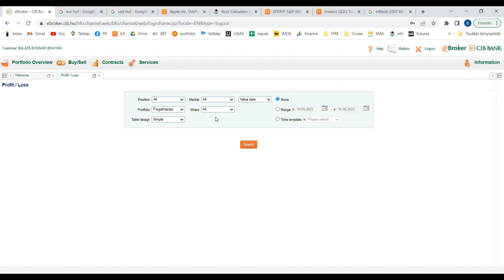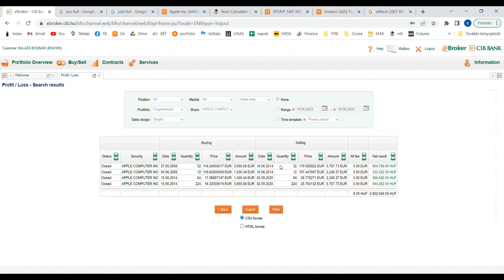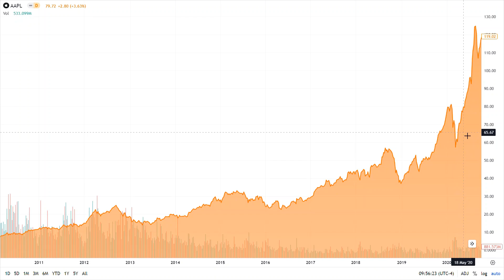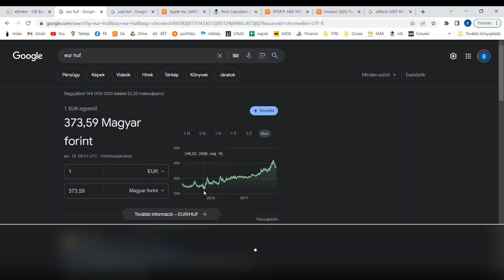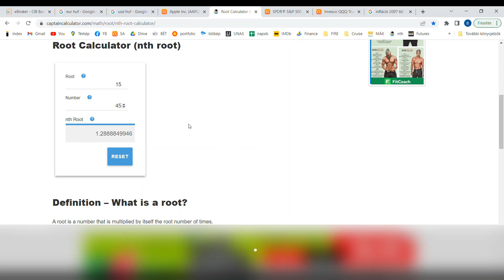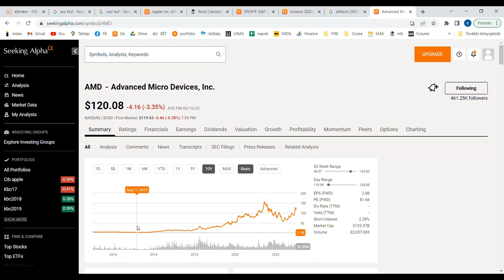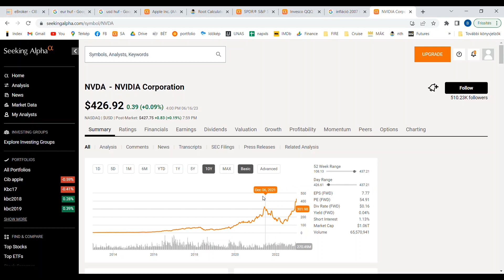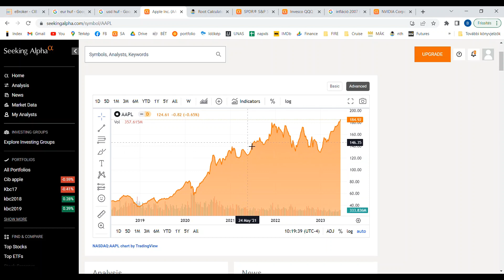Mennyit kaszáltam az Apple részvénnyel? A "megveszed és tartod" befektetés jutALMA ;-)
15 éve vettem az első Apple részvényeim, vajon megérte?

Feliratkozás, lájk, megosztás, tudod ;-)